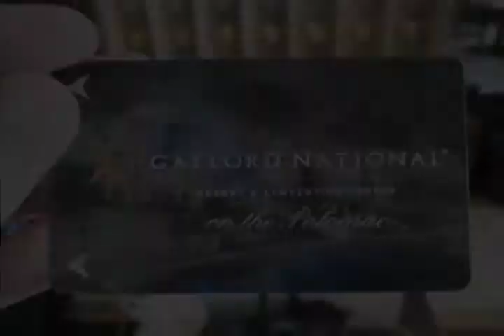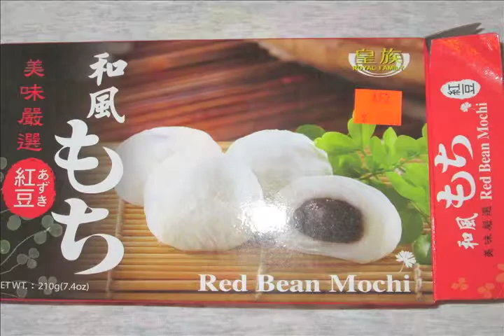Katsucon 2013 Photo Slideshow!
Okay... FOURTH Time was the charm for this thing!  (Final Cut Express has been my enemy for a week with this video!)

Anyhoo, I went to Katsucon 2013, and it ROCKED!  It was my second convention ever and I took a ton of photos with my brand spankin' new digital camera!  (I hate disposable ones, ever since the Otakon 2012 incident... )

If you see yourself in this slideshow, let me know!  Also, almost all of these photos can be found on my DeviantArt under this

I'll be posting another vid from Katsucon 2013 pretty soon, and then I'll finally make my first episode!

Music Used
Zoetrope- Nagi Yanagi (theme of AMNESIA)
To Be Continued?- Kaori Sadohara